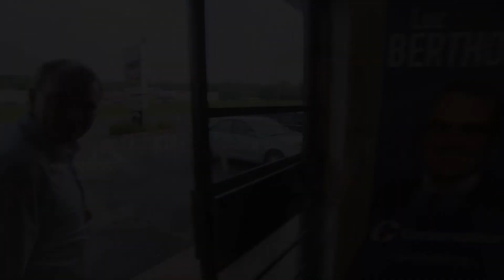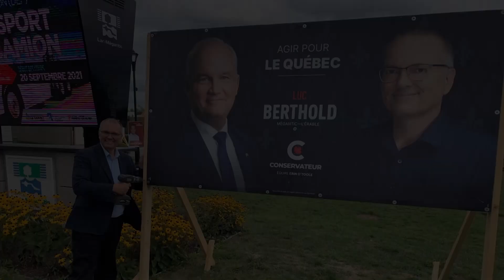Conversations avec Esther Bégin - Luc Berthold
Esther Bégin reçoit d’éminentes personnalités du milieu politique pour discuter des sujets de l’heure.

Luc Berthold, député conservateur de Mégantic-L’Érable, répond à nos questions au sujet de son parcours, de la difficulté parfois de concilier politique et famille, de ce que représente selon lui les vraies valeurs conservatrices et des dangers du populisme.